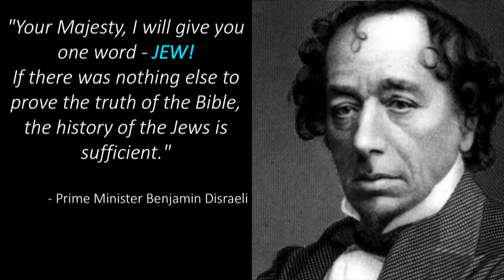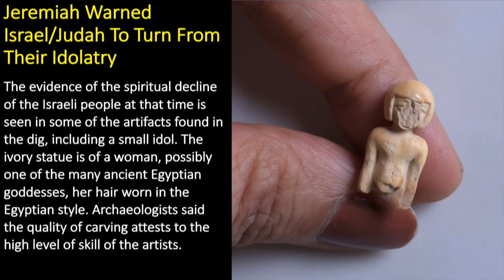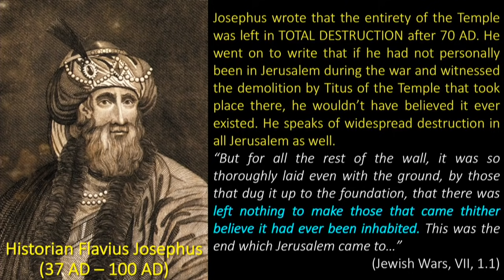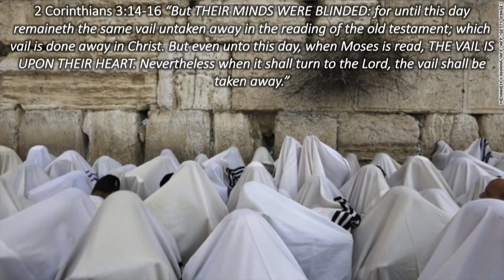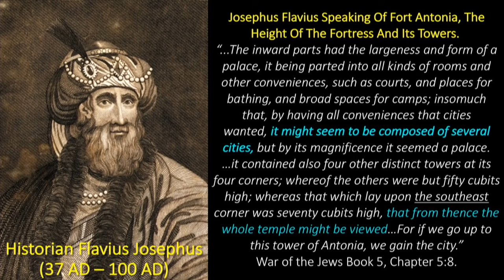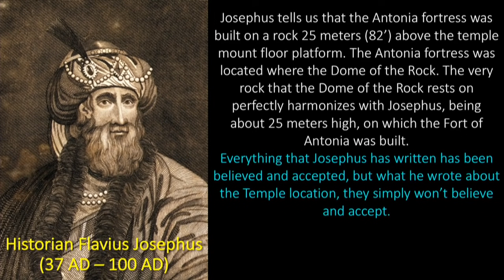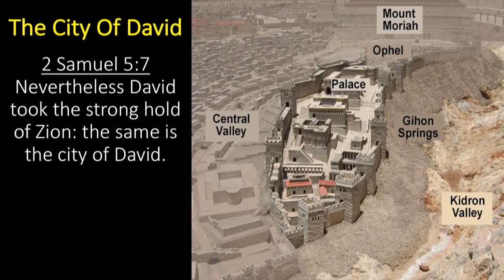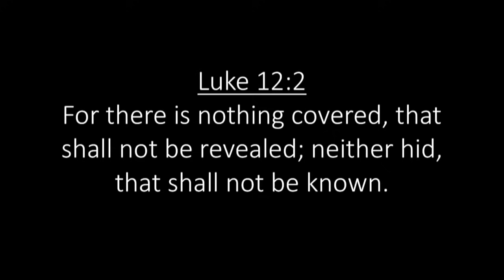The True Location Of The Jewish Temple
THE JEWISH TEMPLE WAS NOT UPON "THE TEMPLE MOUNT"! The Dome of the Rock is NOT over the original Temple Site. This is an eye-opening message on the recent discoveries regarding the Biblical City of David, and the original location of both Solomon and Herod's Temples. THIS CHANGES EVERYTHING! Bible Prophecy has turned a new page and things are coming together faster by the day!

FOR FURTHER STUDY ON THIS, PLEASE CONSIDER THESE AUTHORS: Bob Cornuke (Temple - Revised and Expanded)); Ernest L. Martin (The Temples That Jerusalem Forgot); Marilyn Sams (The Jerusalem Temple Mount Myth); Norman H. Andersson (Jerusalem's Temple Now!)